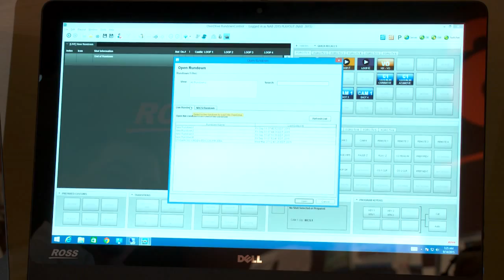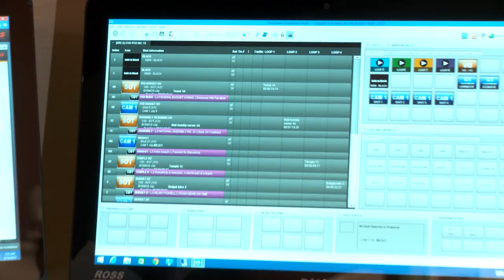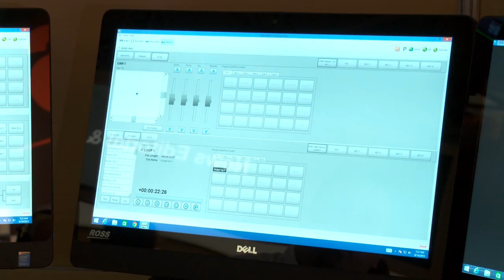OverDrive Automated Production Control Demonstration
- Join J.B. Morrison for a demonstration of OverDrive Automated Production Control System's key features. OverDrive takes the complex and simplifies it, putting your entire production on an easy to use touch screen interface.